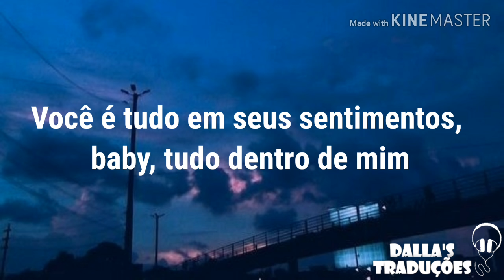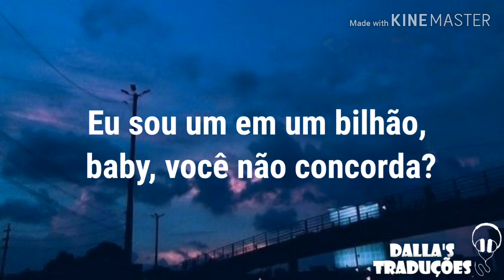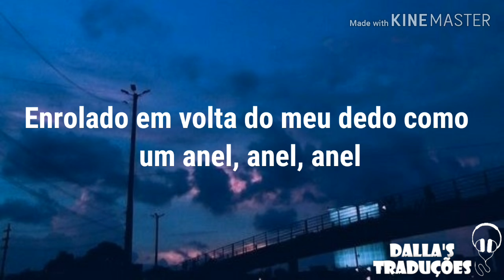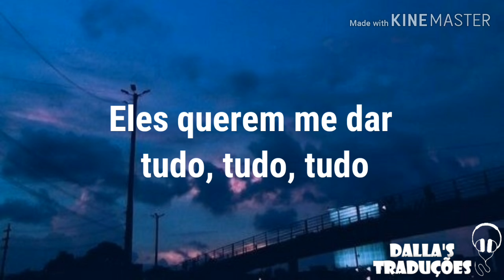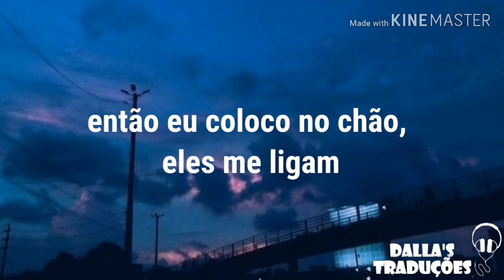Selena Gomez - Ring [Tradução]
‧͙⁺˚*‧͙⁺˚*･༓☾ ꀸꍏ꒒꒒ꍏ'ꌗ ꓄ꋪꍏꀸꀎꉓ̧ꂦ̃ꍟꌗ ☽༓･*˚⁺‧͙

※ Dados:

➷ Artist: Selena Gomez
➷ Song: Ring
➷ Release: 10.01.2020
➷ Album: Rare

➷ Letra:

You all in your feelings, baby, all into me
I'm one in a billion, baby, don't you agree?

Obviously, you know, I'm aware of that
I'm breakin' hearts like a heart attack
Got him right where the carat's at

Wrapped 'round my finger like a ring, ring, ring
They just like puppets on a string, string, string
I put it down, they call me up
They doin' way too much, so I'll just let it ring, ring, ring (Oh-oh)

Yeah, I received your message, all twenty three (Twenty three)
You know I'm Jordan with it, G-O-A-T (G-O-A-T)

I got him right where the carat's at (Yeah)

They doin' way too much
So I'll just let it ring, ring, ring
They wanna give me everything, thing, thing
Oh, no, no, no, no, no

Circlin' me, they just like satellites (Ooh)
Circlin' me all day and every night (Ooh, yeah)
Circlin' me, I'm sure you sympathize (Ooh)
A-la-la-la-la-la-la-la (Ooh)
Oh, na-na

DALLA'S TRADUÇÕES